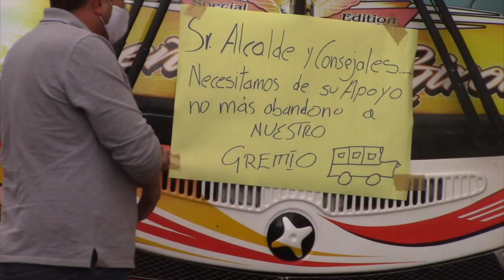Transportistas piden al Municipio de Girón hacer respetar las paradas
Los socios de la Cooperativa de Transportes Girón, en la tarde del lunes 23 de noviembre protagonizaron un plantón en la calle Garcia Morerno frente al parque central y palacio municipal de Girón, exigiendo a los representantes del GAD Municipal de Girón, se hagan respetar las paradas establecidas para los buses que pasan por Girón. Los manifestantes fueron recibidos en el salón de sesiones por el alcalde José Miguel Uzhca, dos concejales y otros funcionarios. A tres meses de haberse reactivado, los transportistas gironenses dicen que están en desventaja y trabajan a pérdida por la competencia, denuncian que se han dado hasta agresiones físicas.